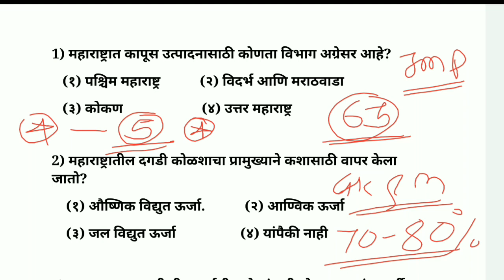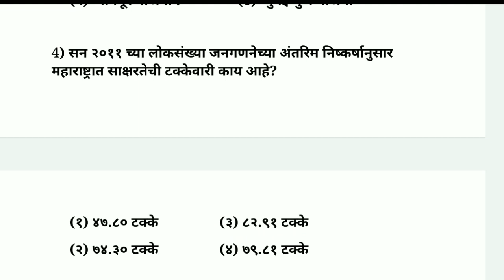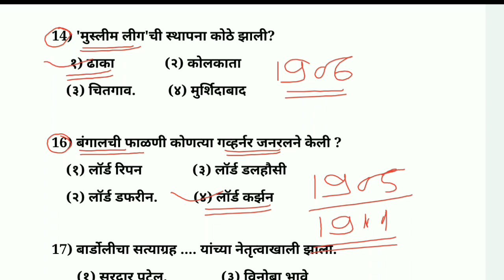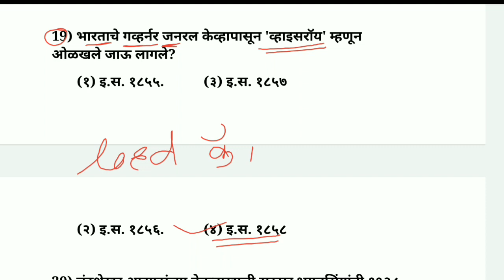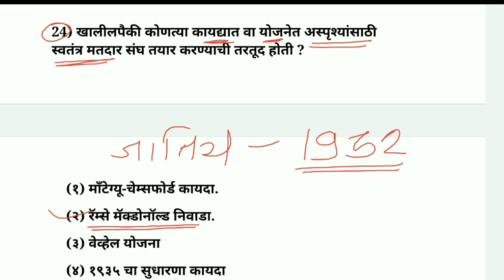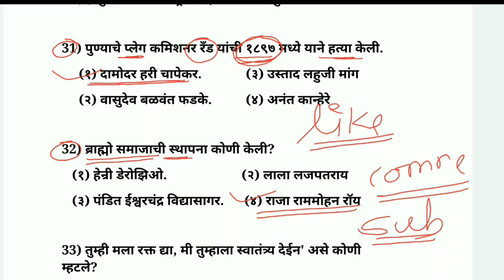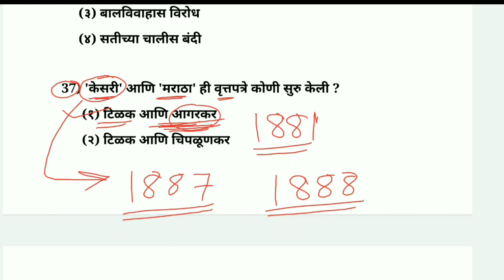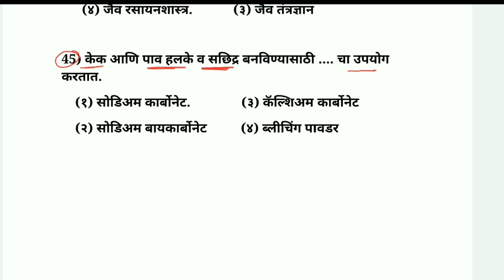Arogya Vibhag Group D Question Paper / IMP सामान्यज्ञान प्रश्न